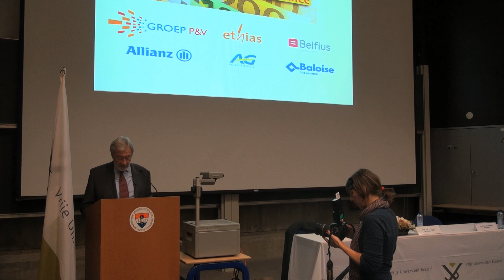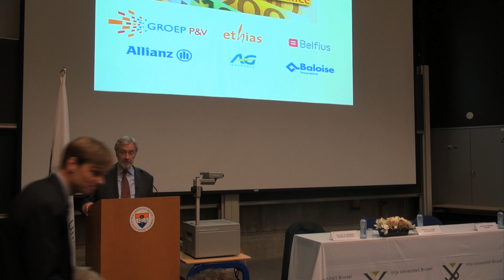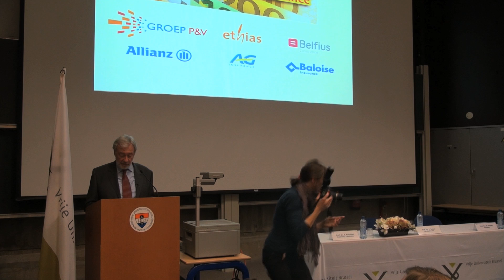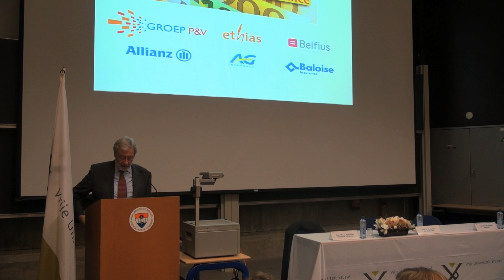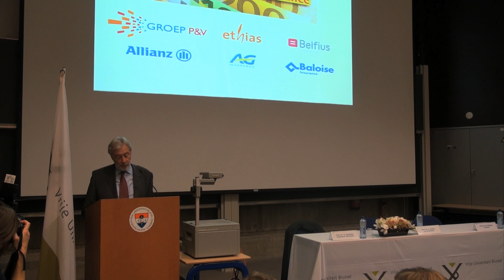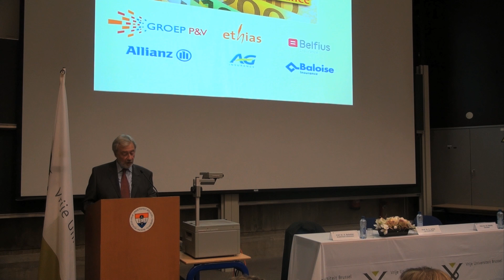Stewardship of Finance - PAUL JORION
"If the truth is that (the leaders of the financial sector) can't care less about collapse and act as they do even in the absence of any fair risk assessment...  and if, in addition, they claim that they are only concerned about their investors... then the question should be raised why the community should rush to their rescue whenever things turn sour..."

Inaugural lecture by Paul Jorion because of Stewardship of Finance

The chair starts on Thursday 4 October 2012. The famous Belgian anthropologist, Paul Jorion will give the inaugural speech and several guest lectures.